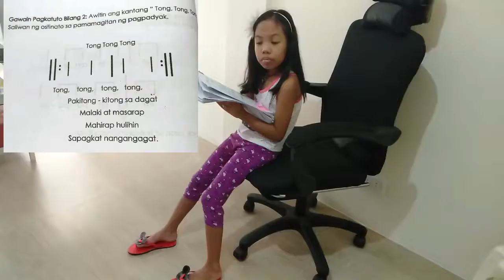MAPEH Music Quarter 1 Week 9 | Elaissa Marie